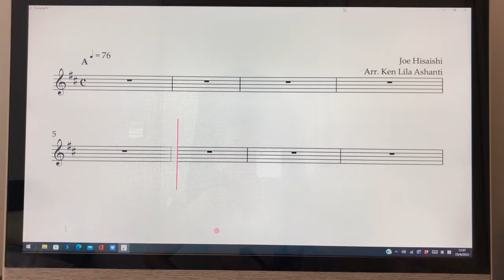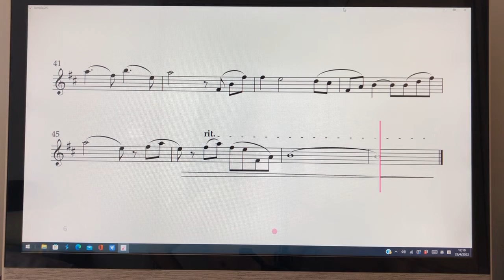Princess Mononoke - Ashitaka Sekki (flute 伴奏）